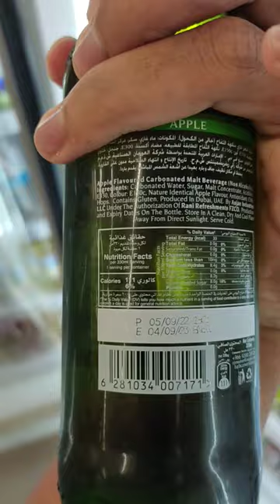Minuman Orang Have Have Di 🇲🇾 Barbican Barbi Can ah?